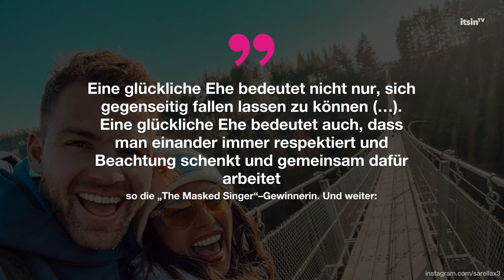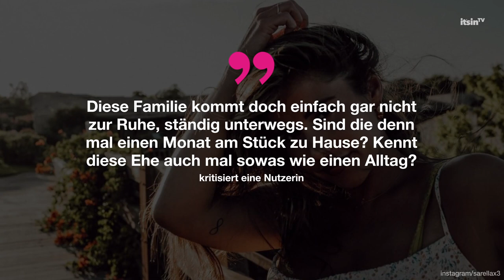Sarah Engels: Riesige Kritik wegen neuem Insta-Video | It's in TV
Sarah Engels postete ein romanisches Video von sich und ihrem Mann Julian Engels. Die Eheleute genießen den Sonnenuntergang auf Zypern.
In der Abendstunde kuscheln und knutschen sie vor laufender Kamera. Doch das Video kommt nicht bei allen Fans gut an.